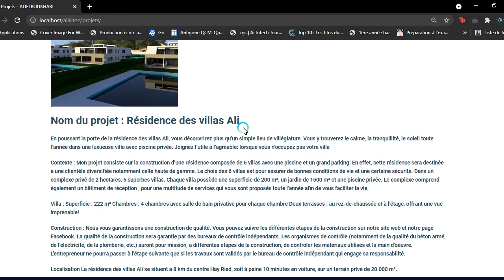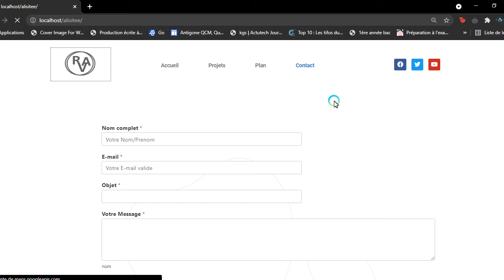Résidence des villas Ali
PFE réalisé par El Boukhari Ali - 2021